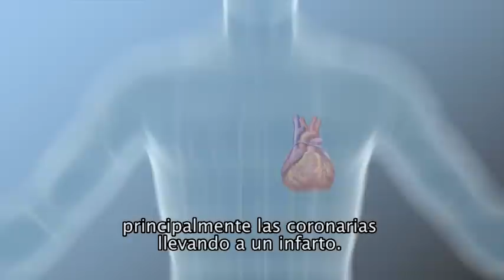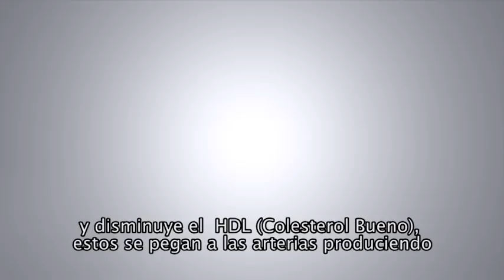Hábitos para Evitar un Infarto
Educación al Paciente y la Familia